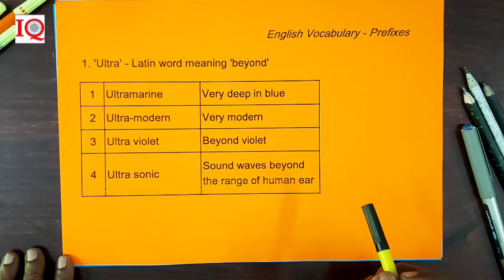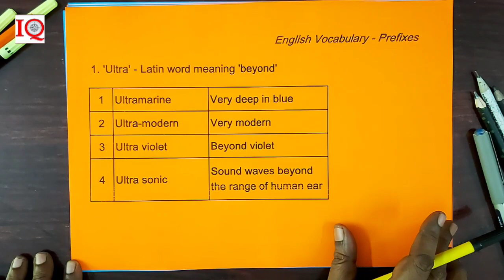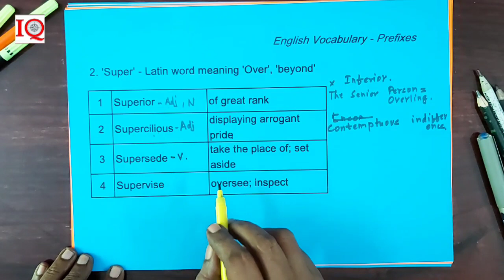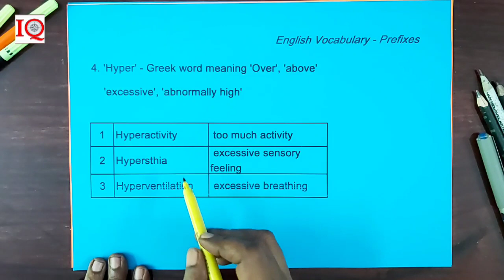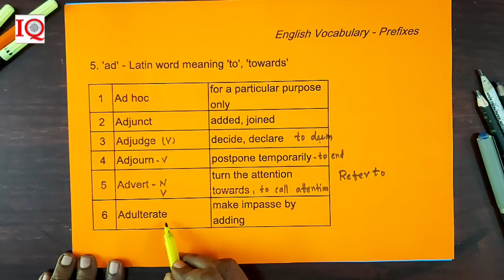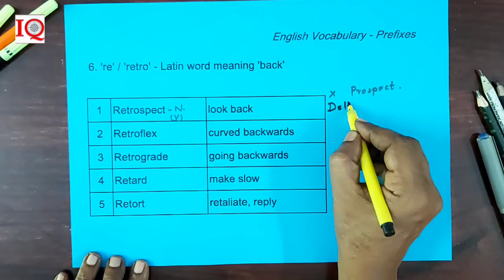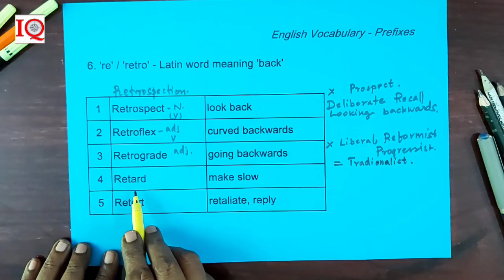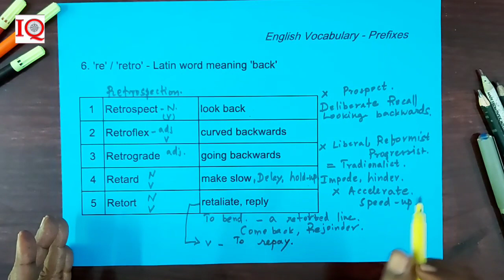English Grammar lesson for beginners in Tamil : Vocabulary(Lesson 1)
Enriched Vocabulary ( Synonyms / Antonyms / One word Subsitution. ) is the key to Score in General English section of Competitive examinations conducted by IBPS, SBI, RRB, SSC. This post illustrates easy and useful tips to enhance word power.

Useful for : SSC, Banking, RRB Exams and for School/College students.

Vocabulary - Lesson 1
Lesson by M.Gomathi, M.A., M.Ed
Shot & Edit Arun mozhi varman

IQ Study centre, Cuddalore.